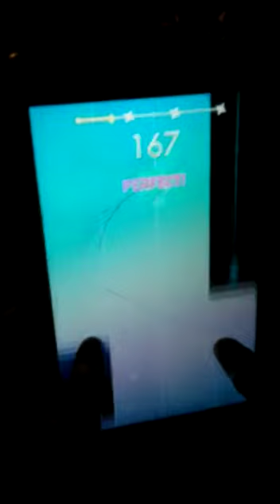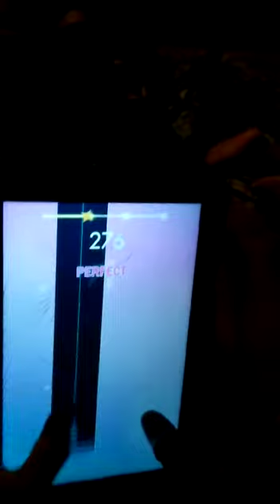Dany bass en juego de piano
Video de Daniel